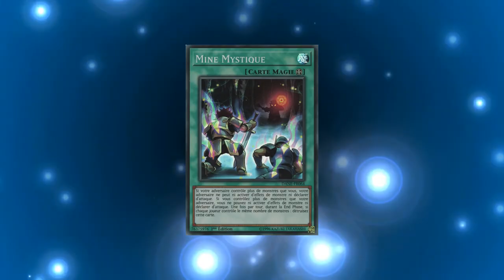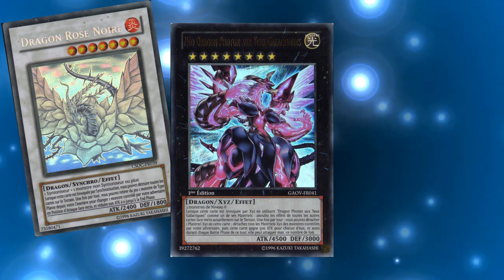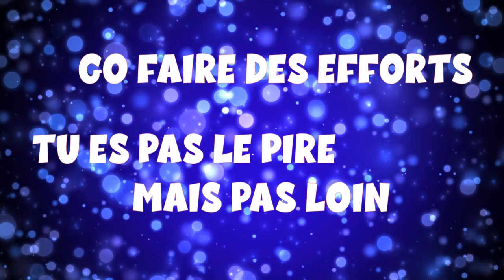ES-TU UN FDK ? (Passe le test)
On dit FDK pour pas dire ... Ouai bon t'a compris. Ecrit ton score en commentaire pour rigoler ^^
( Ha puis c'est à titre humoristique aussi hein ? ^^ Au cas où tu me prend trop au sérieux ^^)